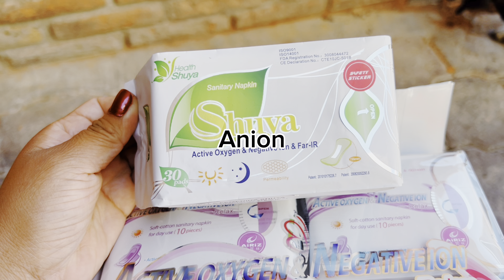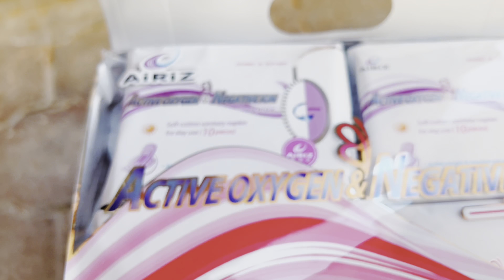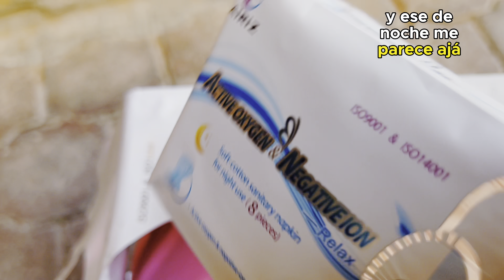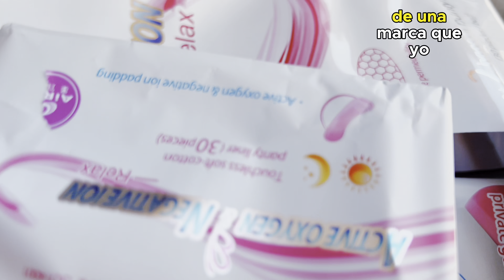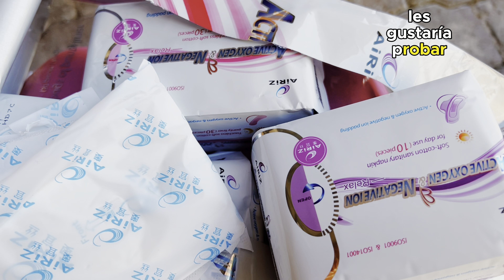Toallas Airiz y shuya -SI TIENES INFECCIONES. Funcionan